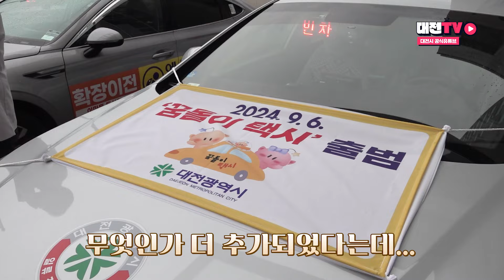🚖드디어 완전체가 된 꿈돌이 택시! │꿈돌이 택시 🛸우주선🛸 표시등 부착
대전에 놀러왔으면
꼭 타봐야 한다는 이 것!

대전에서만 탈 수 있는
꿈돌이 택시인데요

그런데 꿈돌이 택시가 우주선 표시등을 부착하며
드디어 완전체가 되었다는데...

과연 어떤 모습일까요?